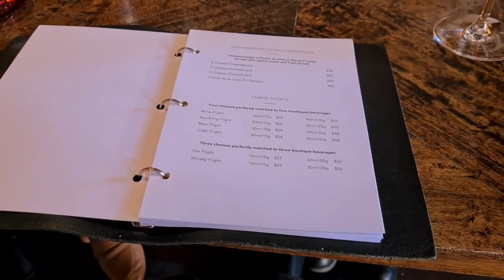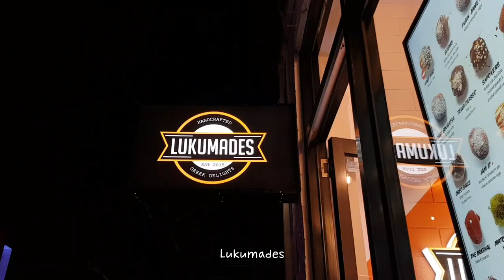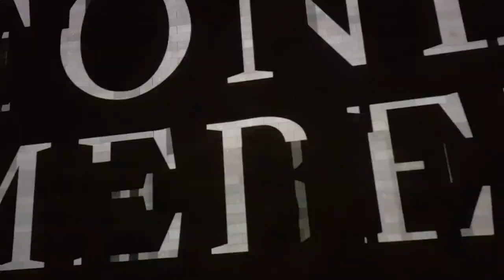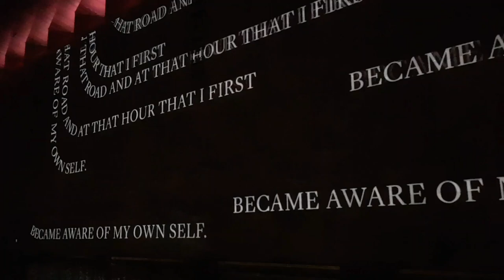멜번 브이로그 | Melbourne Vlog | 브런치 | Melbourne Brunch | Art After Dark | NGV: Ron Mueck | Deeds Brewing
멜번 일상 브이로그.
나의 일주일을 소소하게 담아보았어요.

Melbourne Daily Vlog.
My week enjoying the autumn weather.